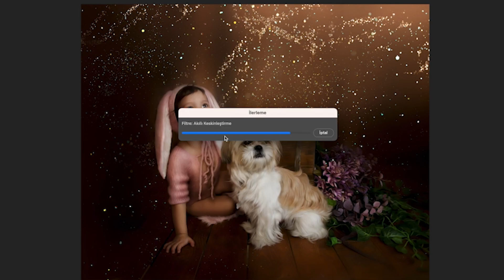Eğitimlerimizden Öncesi & Sonrası 2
Fotoğraf Eğitimlerimizden öncesi-sonrası videomuz.
Sizlerde bizleri takipte kalarak eğlenceli ve neşe dolu eğitimlerimize katılabilir ve bilgilerimizden faydalanabilirsiniz.
İstiyorum ki benim hikayem  herkese umut olsun…